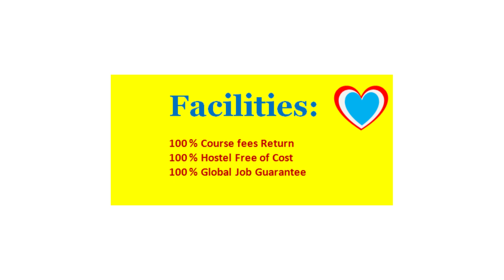NIM Durgapur Hotel Management Courses in MUZAFFARPUR, BIHAR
CATEGORY: Hotel Management Institute

COURSES: Diploma in Hotel Management, Degree in Hotel Management

LOCATION: Muzaffarpur. (Coordinate 26.1197° N, 85.3910° E)

POPULAR HOTEL MANAGEMENT COLLEGES NEAR MUZAFFARPUR

Discover the offerings of the Institute of Hotel Management in Muzaffarpur, which provides both Degree and Diploma programs. The institutions located in Muzaffarpur present courses at affordable fees and ensure excellent job placement opportunities within the industry.

ADVERTISEMENT

NIM Durgapur school of Hotel Management. Courses offered Degree in Hotel Management, Diploma in Hotel Management 14th March 2023, 14:21 IST

Facilities:

100 % Course fee return
100 % Hostel Free of cost
100 % job guarantee across the globe

COURSES:

Six Months Apprentice Course in Hotel Management | One Year Diploma in Hotel Management | Three yrs. FTPHM in Hotel Management | 18 Months Certificate Course in Hotel Management | Three Years BSC in Hotel Management | Three Years BHM in Hotel Management | Two Years MSC in Hotel Management | Two Years MBA in Hotel Management

SERVICE AREAS:

Muzaffarpur: 842001 / Muzaffarpur: 842002 / Muzaffarpur: 842003 / Muzaffarpur: 842004 / Muzaffarpur: 842002 / Muzaffarpur: 842004 / Muzaffarpur: 842004 / Muzaffarpur: 842002 / Muzaffarpur: 842011 / Sitamarhi: 843302 / Darbhanga: 846004 / Samastipur: 848101 / Vaishali: 844101 / Saran: 841301

TOP HOTEL MANAGEMENT COLLEGES IN MUZAFFARPUR WITHIN 100 KM

Langat Singh College
Kalambagh Rd, B.R.Ambedkar Bihar University,
Muzaffarpur, Bihar 842003

Mahant Darshan Das Mahila College
Club Rd, Mahammadpur Kazi, Mithanpura,
Muzaffarpur, Bihar 842002

R.B.B.M. College, Muzaffarpur
498H+4C2, University Road, B.R.Ambedkar Bihar University,
Muzaffarpur, Bihar 842001

S.S. College, Jehanabad
6275+323, Jehanabad, Bihar 804417

ANS college, Jehanabad
62F4+4Q7, Aerodrome Rd, Jehanabad, Bihar 804417

Shri mahila College Jehanabad
6X8Q+XQ4, Jehanabad, Bihar 804408

कन्हाई लाल साहू विद्यालय
SH 8, Malgodam, Nawada, Bihar 805110

Sita Ram Sahu College
Shobhnath Nagar, Ansar Nagar, Nawada, Bihar 805111

Rajendra Memorial Womens College
VGPR+W8G, Old Ct Rd, Near Natraj Cinema Hall New Area Nawada Bihar, New Area, Nawada, Bihar 805110

Vidhi Mahavidayalaya Nawada
Police Line Rd, Shanti Nagar, Nawada, Bihar 805111

M.R.J.D Inter College, Begusarai, Bihar
Ward No: 40, Dak Bangla Road, Sarvodaya Nagar, Bishnupur, Begusarai, Bihar 851101

Ganesh Dutt College
Ganesh Dutt College, Bishanpur, Begusarai, Bihar 851101

Shree Krishna Mahila College
काली स्थान रोड, Chanakya Nagar, Hemra, Bihar 851101

S.P.S women College Jamui
Purani Bazar Jamui S.P.S Women's College Road Jamui Pin Code, 811307

S. A. Eklavya Degree College, Jamui,Bihar
W699+QPM, Eklavya College More,Bodhwan Talab, near Saraswati arjun Eklav colledge, Jamui, Bihar 811307

K.K.M. College Jamui
W6MG+G33, Sirchand Nawada, Kachahari Rd, Jamui, Bihar 811307.

Shyam prasad mahila college
W69F+RV4, Jamui, Bihar 811307

Koshi College, Khagaria,(Bihar)
GF4M+XQR, Collectoriate Rd, Khagaria, Bihar 851205